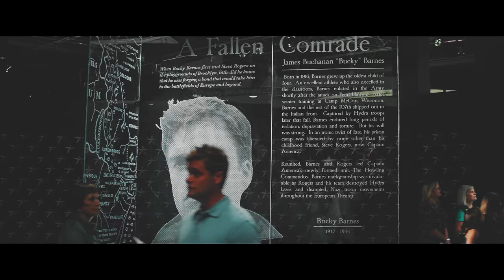bucky barnes | crossfire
"my name is bucky"
contains clips from civil war :)))))
this was just made out of complete boredom and honestly has no meaning whatsoever
hope u enjoy this piece of shit lmao

colouring: queenofistanbulx